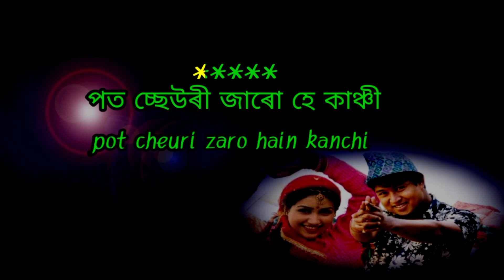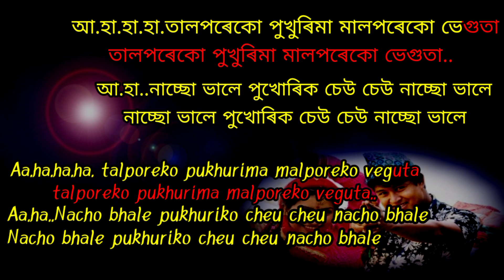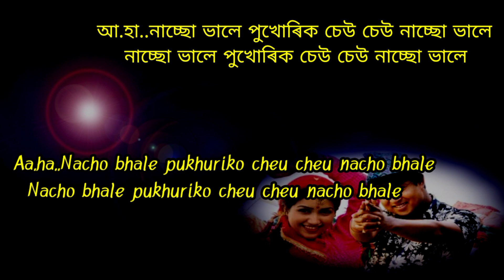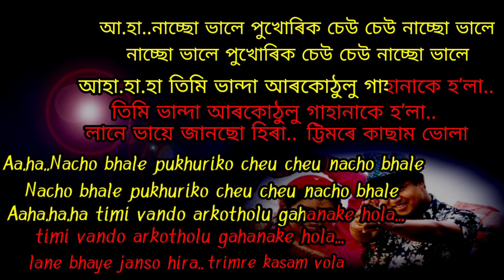Nacho bhale Nepali song| KARAOKE With lyrics video song 🎶yutobe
Nacho bhale Nepali song| KARAOKE With lyrics video song 🎶youtube

ey song tur Trek to aponalokor rikuwestot bonaisu xobdo bilak vul hobo pare beya napabo